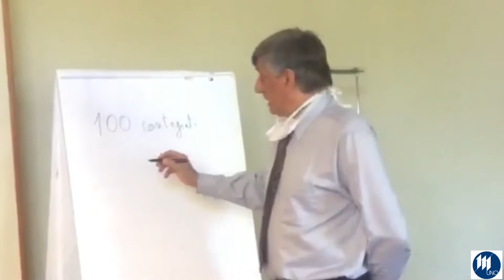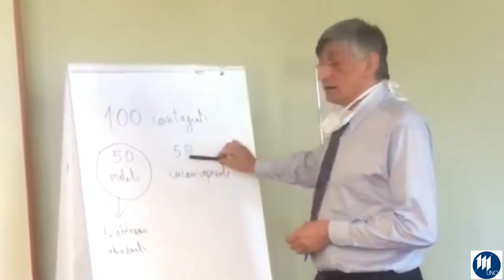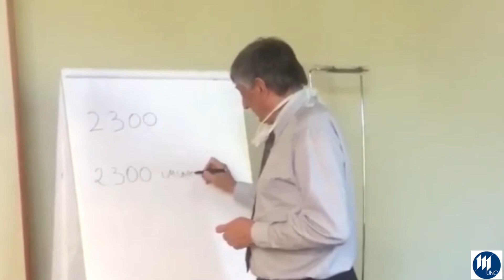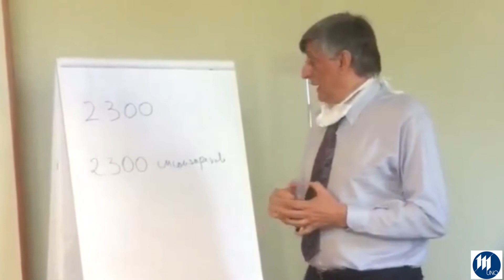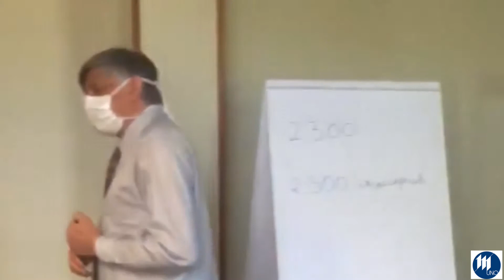Stradoni: "2300 mantovani positivi inconsapevoli di esserlo"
Il direttore generale dell'Asst di Mantova Raffaello Stradoni spiega come ad oggi ci siano circa 2300 mantovani positivi al Covid ma inconsapevoli di esserlo e che quindi possono contagiare. "necessario mantenere ancora il distanziamento sociale"